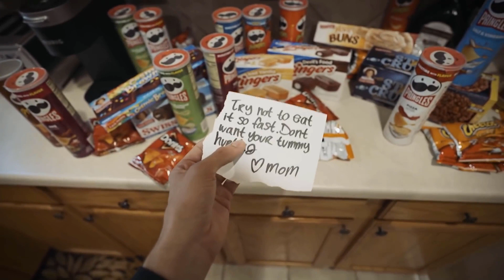¿TE GUSTA MI SABOR? La última Pringle - Corto de horror "The Last Pringle" Spanish [Meat Canyon]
Mete esa pata carnosa aquí...

Fandub en español latino que hice de este filamento audiovisual teratológicamente morfológico.